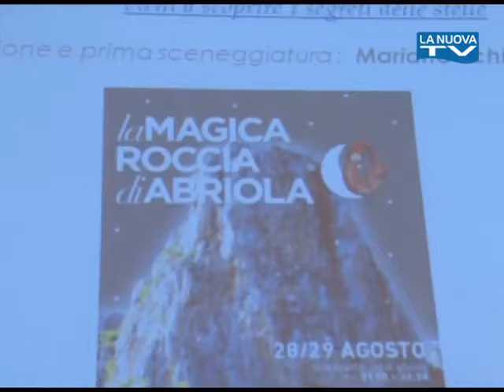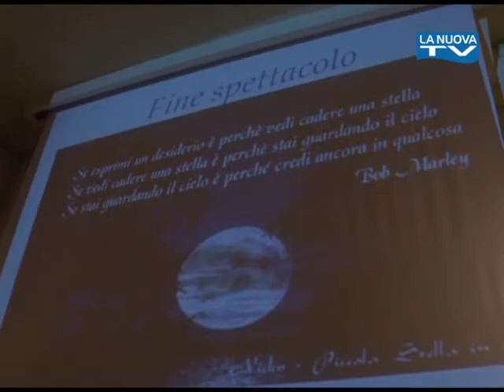Servizio La Nuova Tg "La Roccia Magica Abriola" 11-08-2015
Ad Abriola nasce un nuovo attrattore turistico.